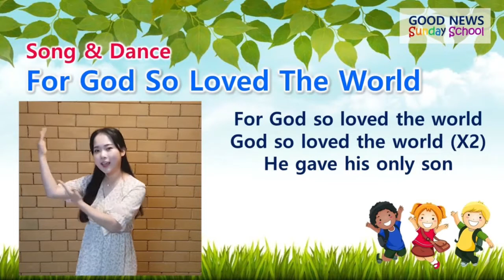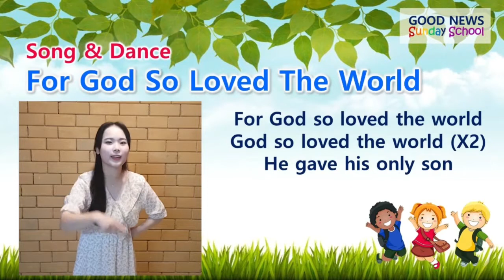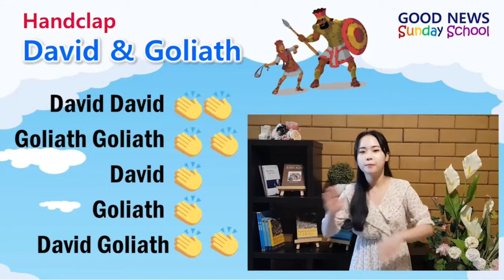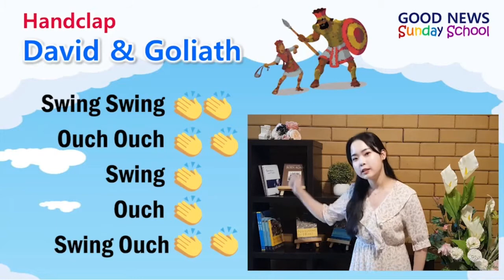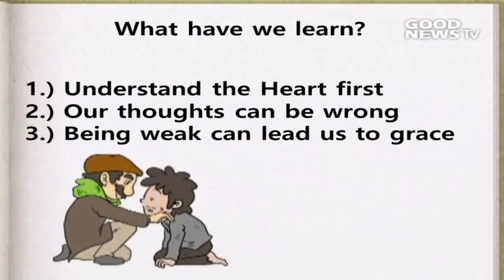GOOD NEWS ONLINE KIDS BIBLE CAMP _ DAY 1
Jesus loves the little children. We have prepared Good News Online Kids Bible Camp to make children the happiest.
Have a happy time together!!!😄😄😄